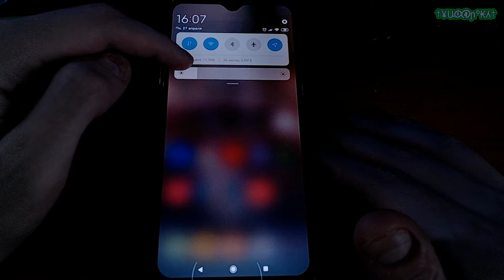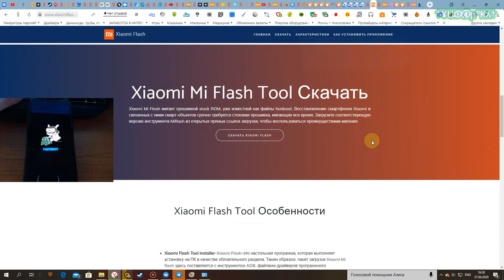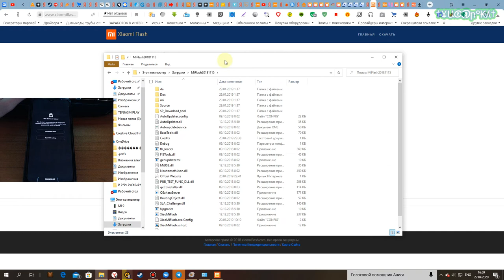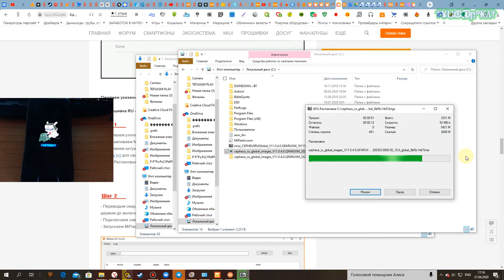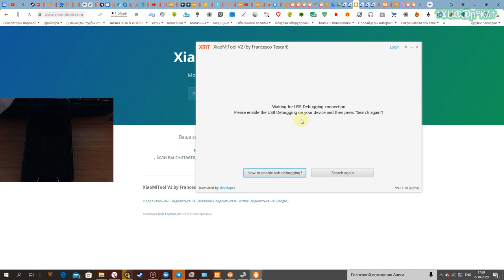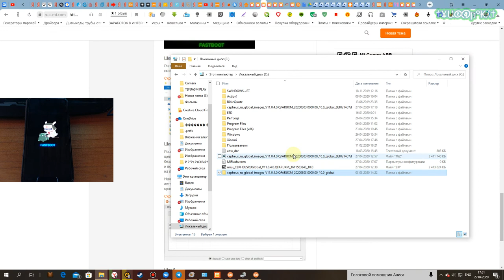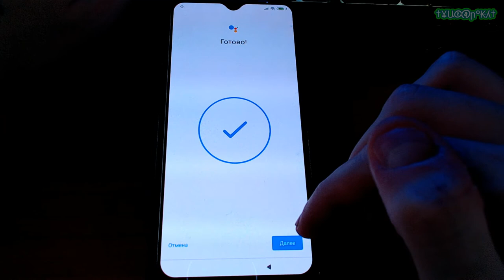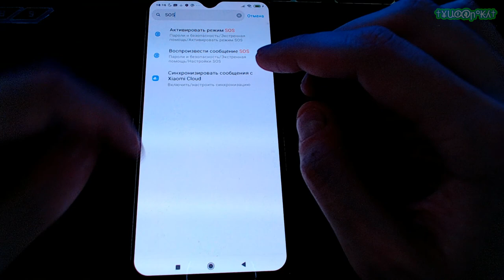Прошивка Xiaomi Mi 9 с GLOBAL на РУССКУЮ ВЕРСИЮ | Проблемы, которые могут встретиться на пути